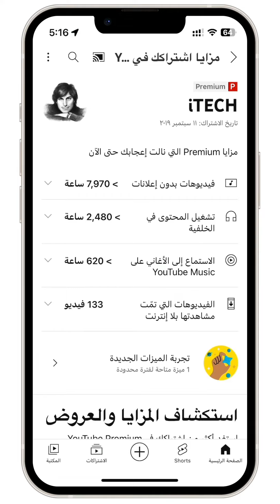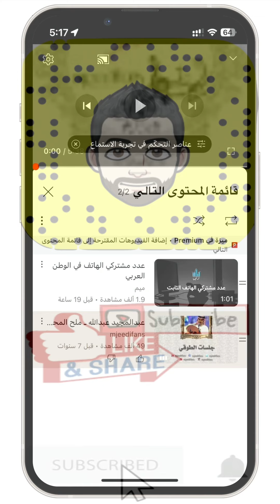واخيرا الميزه اللي كنت انتظرها على يوتيوب وصلت للآيفون والأندريد - قوائم المحتوى